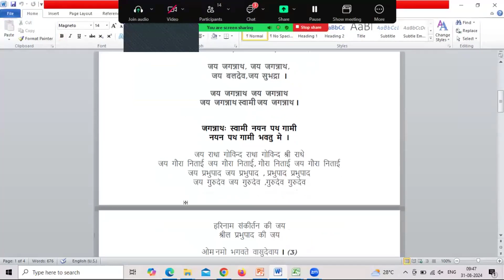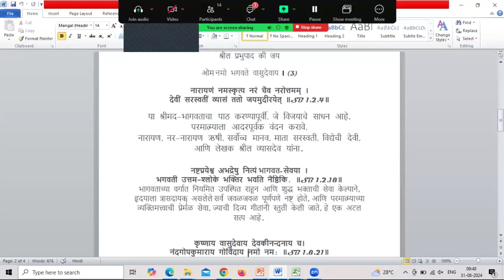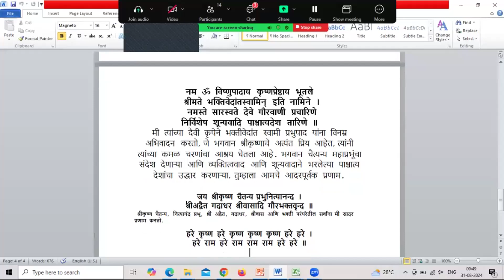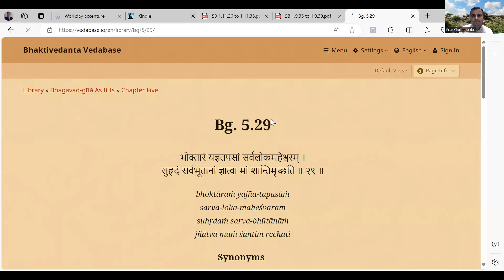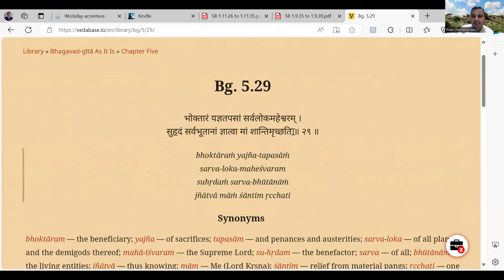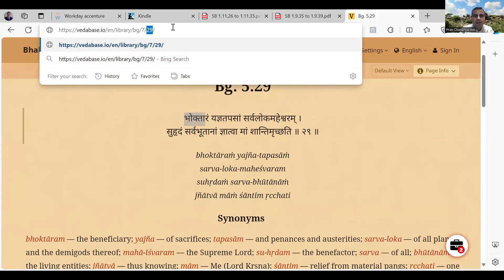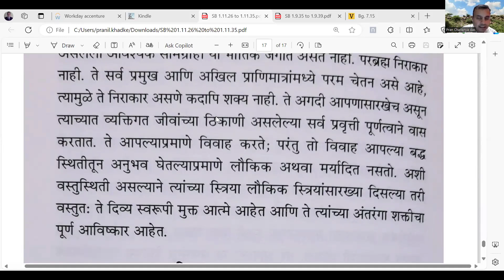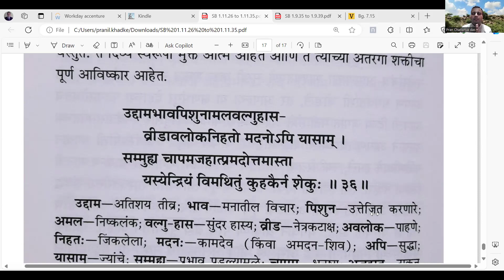Iskcon Mangalore Weekly Srimad Bhagavatam Marathi Ep No 92 Dt 31th AUG 2024